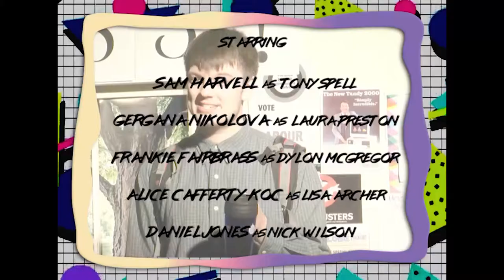TV Sitcom - Common Room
Sitcom me and a group of university students from greenwich made, not this best but still a sitcom. not that into TV want to get into films and stuff but this is what a have at this time, hope you enjoy.